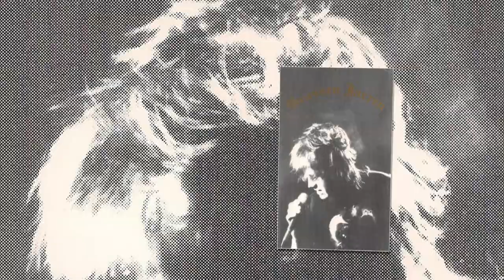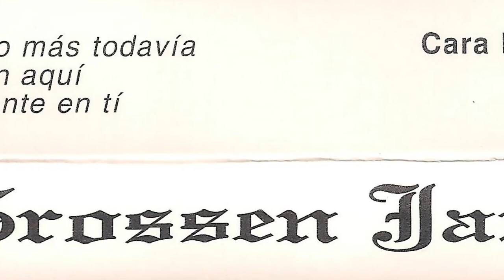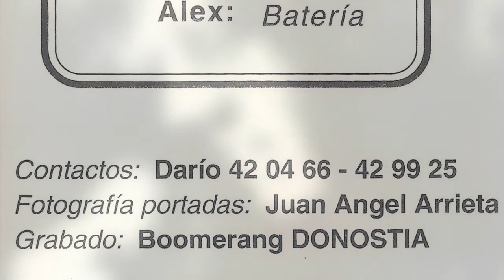GROSSEN JARREN - Velocidad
Banda donostiarra de los 90´ que le daba al heavy, grabaron esta maketa de 6 temas en los estudios Boomerang de Donosti. La banda para esta grabacion la formaban Alex (bateria), Dario (bajo), Juando (guitarra), Juantxo (guitarra) y Sergio (voz).